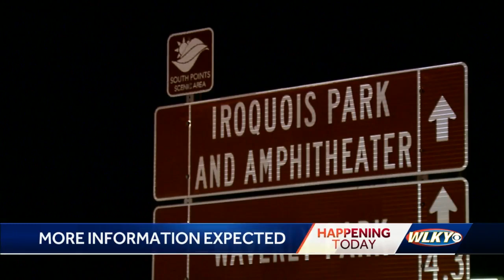LMPD investigating after possible human remains found in Iroquois Park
The Louisville Metro Police Department is investigating after they received a report of human remains in Iroquois Park.